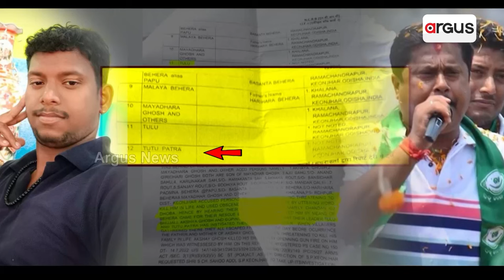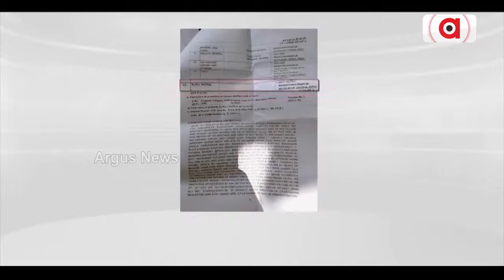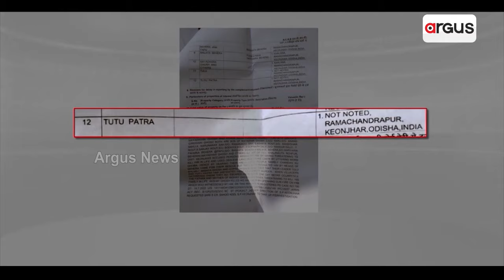Argus Impact: Police Reaches In Ghasipura Village || Justice For Sunanda Sethi